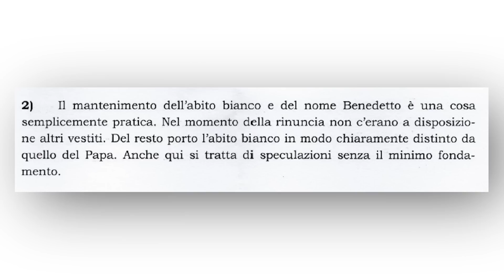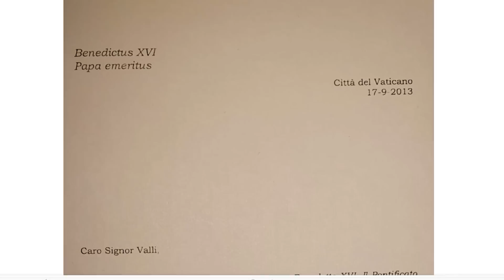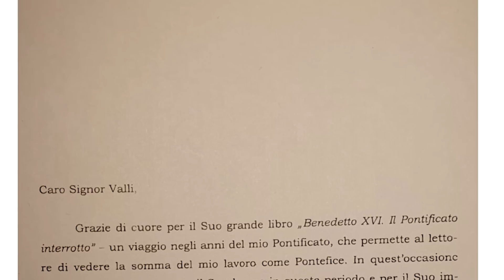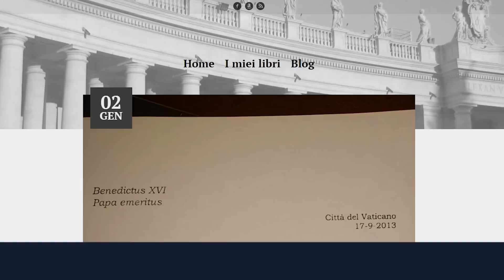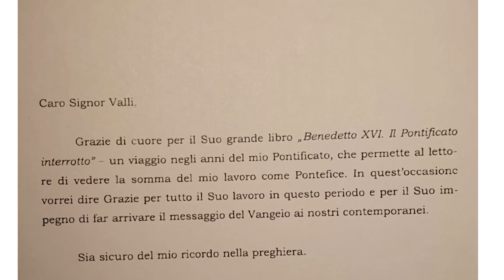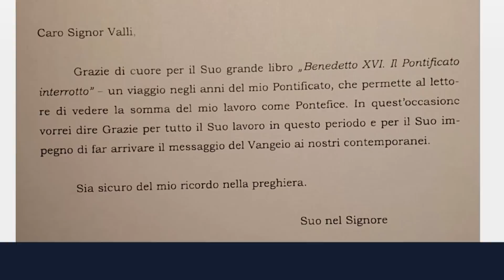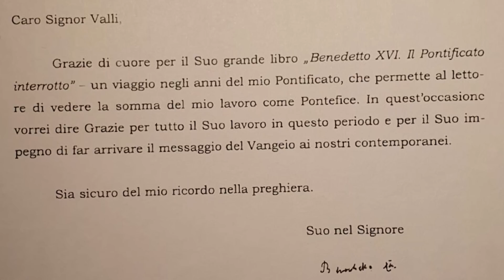"Effetto Ratzinger" per A. M. Valli: messaggio di Benedetto XVI capito dopo dieci anni